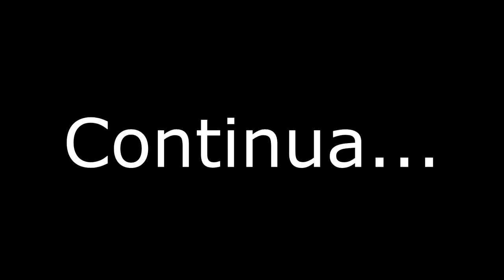GTA 5 ROLEPLAY BRASIL - COZINHEIRO DO CRIME - (3ªTEMPORADA EP 47)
Fizemos um comboio de caminhão até o local onde pega as "mercadorias" e achamos um cozinheiro diferente :D

Memoria: 8GB DDR3
Processador: Intel Core2Quad Q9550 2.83Ghz (8 anos de uso)
Placa mãe: Uma Antiga Da Gigabyte ( Mais velha que minha mãe)
Placa de Vídeo: GTX 750ti 2GB (Da pro gasto)
HD: 2TB
Fonta: IceAge 500W Real
Tela: LG FLATRON w2053TQ 20" (9 anos de uso)